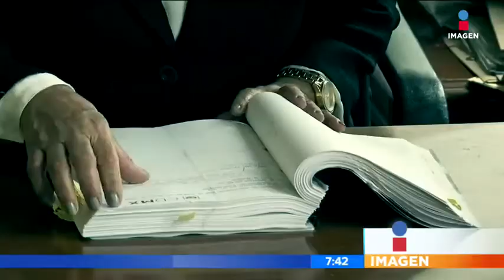Tenía una red de prostitución que llegaba hasta Estados Unidos